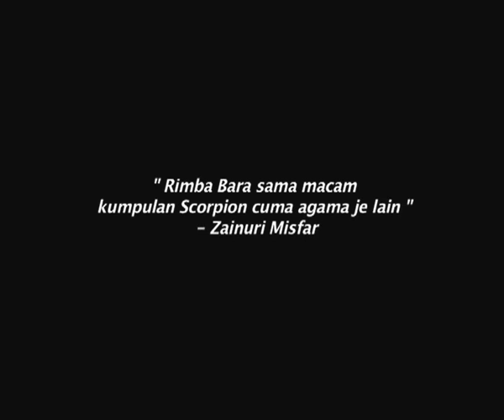Teaser Trailer | Rock Oo | In cinemas 28 February 2013